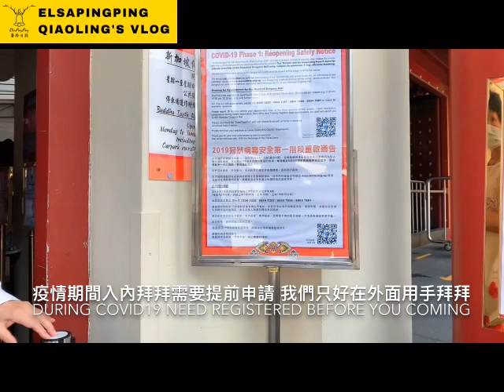Cultural Differences Between Taiwan and Singapore, Ghost Month 中元節鬼門開台灣與新加坡文化差異【蕎羚日誌】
今天跟大家介紹一下台灣與新加坡文化差異的課題，今天探討的主題是農曆七月鬼門開的日子，也就是中元節。可能身為外國人會很難想像，為什麼新加坡華人在地上拜拜呢?而拜拜的這些貢品是給好兄弟的，但新加坡華人卻不會吃這些貢品，而是由清潔人員掃除當成垃圾；這跟從小在台灣長大的我，看到每年新聞大家搶貢品的畫面是完全不一樣的人生體驗；這如果沒在國外體驗生活是不會了解的，我的國際觀一整個被打開耶!也跟大家分享一下，我在新加坡觀察到的一些事務，希望大家喜歡今天的影片。

Today I would like to introduce to you the subject of cultural differences between Taiwan and Singapore.
The subject of today's discussion is the ghost gate open & close during the Lunar calendar JULY 1st to 15th, which is the Ghost Festival (Ghost Month). It may be difficult to imagine as a foreigner. Why does Singapore Chinese worship offerings on the ground? And these worship offerings are for ghost brothers (wandering ghost), but Singapore Chinese do not eat these offerings, but are cleaned by cleaner and become garbage; I grew up in Taiwan and saw that every year in the news everyone grabbing offerings is a completely different life experience; if I didn’t experience life abroad, I wouldn’t understand it. My international outlook was opened up!
Let me share with you some things I have observed in Singapore.
I hope you all like today's video.